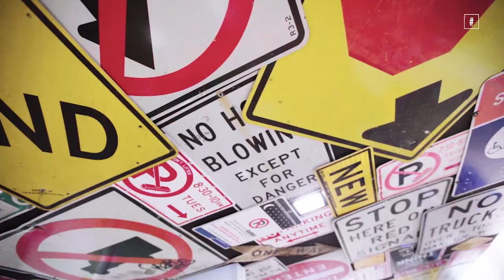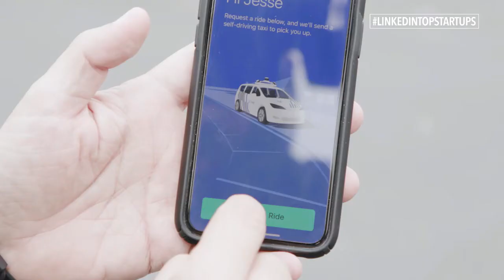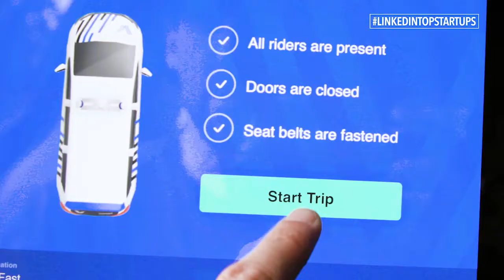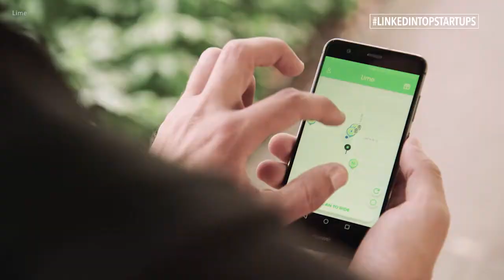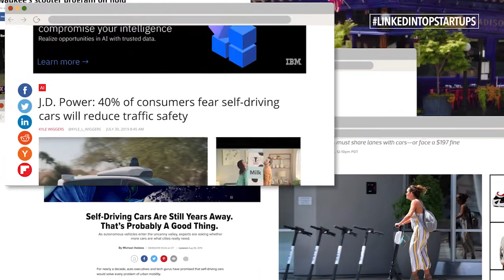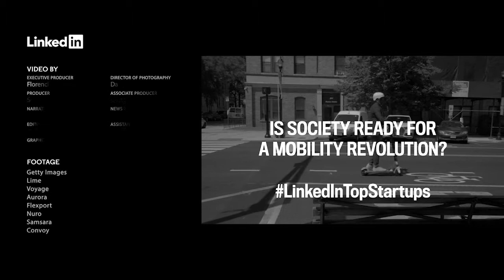These Startups are Redefining the Way We Move | LinkedIn Top Startups 2019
Startups are changing the way we move people and goods around. From e-scooter startups to delivery companies and autonomous cars, about a dozen of this year’s LinkedIn Top Startups are working to revolutionize the way we think of mobility.

Lime's Phil Jones, Voyage's Davide Bacchet and transportation expert Sam Schwartz explain what's caused this mobility revolution and why top talent is fleeing tech giants for these smaller firms.